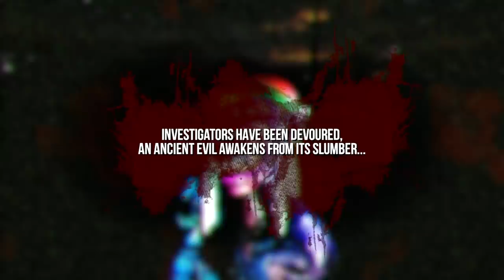WHITE NOISE 2 - Beyond The Grave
Be a part of the investigator team, or take control of the creature and devour them! White Noise 2 offers a 4vs1 asymmetric horror experience that won't leave anyone unmoved.